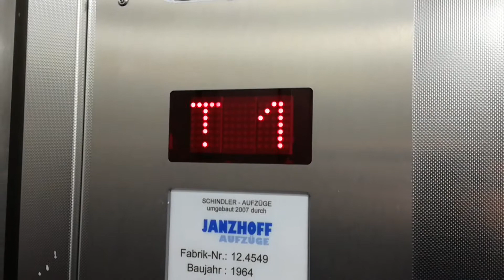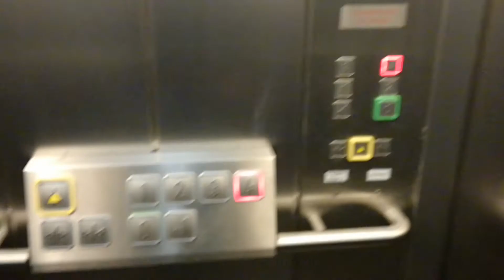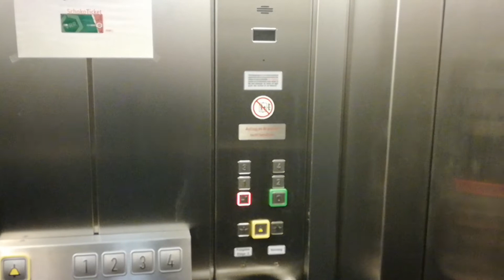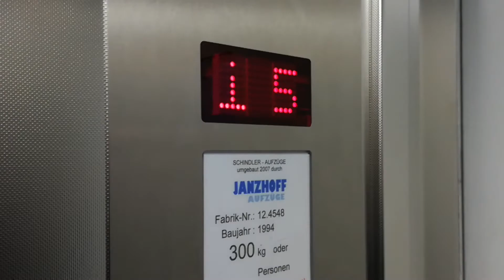Janzhoff Aufzüge in einem Verwaltungsgebäude in Dortmund